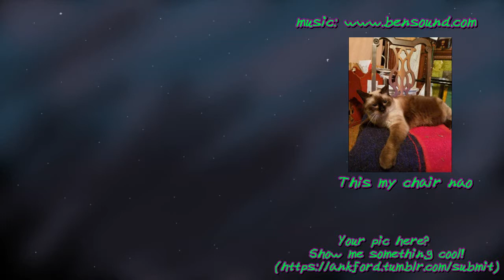New Duds | Mass Effect: Andromeda Blind | Part 104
Nothing like actually having a color coordinated armor to seem a bit more professional on the battlefield.

ALSO, SEND ME YOUR PETS OR COSPLAYS FOR MY ENDSLATE :D Either via tumblr (link below) or twitter. Join me on social media for announcements about the channels status, technical issues, or just to chat.